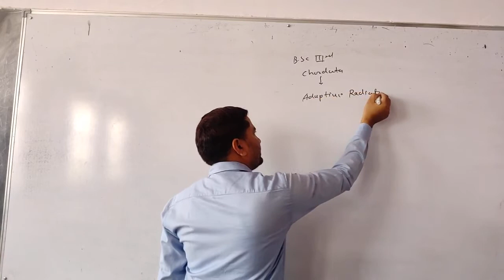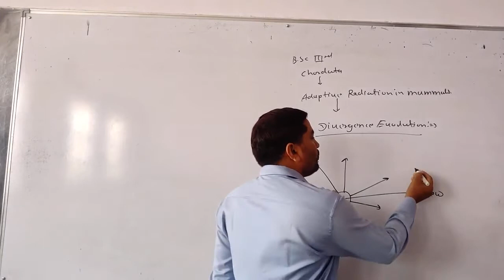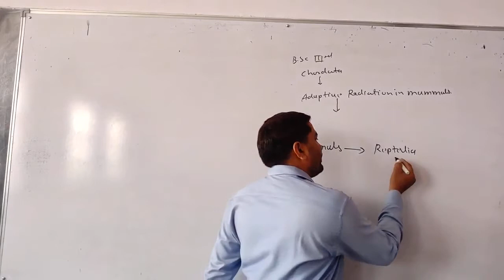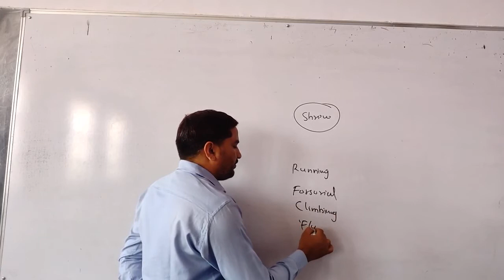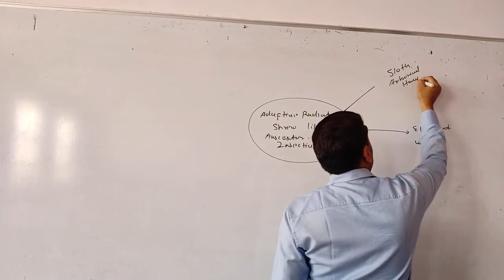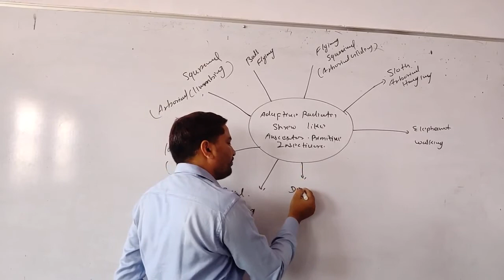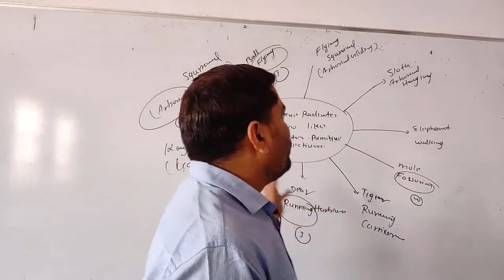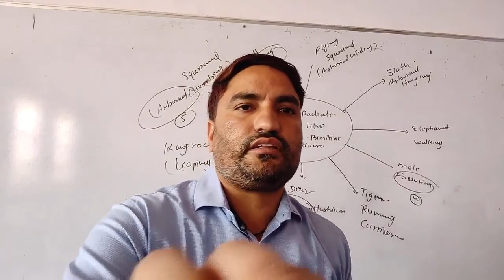Zoology bsc third Adaptive radiation in mammals